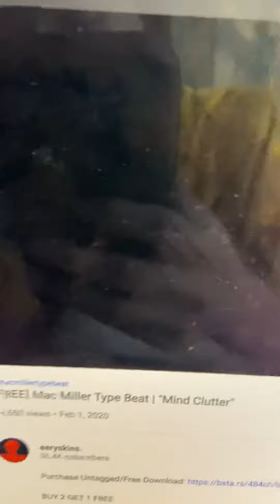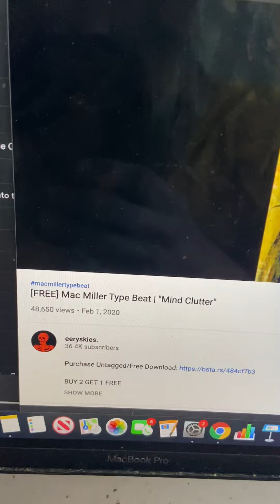Sinking prod. Eeryskies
Just some words thrown on some great beats. Hope my words are great too idk.

I’d never touch a psychadelic. Time to tell it like I’m michael phelps swimming faster with a belt wrapped around in gold gucci helped me sell some old tricks for a new whip couldn’t tell you how to prove it until I took a few pics sending you my nudes with the pink tip gonna let The queen sit in sink like we still on pinks trip let it sink in. Riding long that pink strip comic lines till he strip slip inside a King crib inside of your gated community.
Did you need a lift into take opportunity.
Better not  trip and make it awkward for you and me.
Why he’s always kickin soccer balls towards you and me.
I’m telling you truthfully.

I don’t why
When I was alive
I wasted all my time
Working 9-5
Now I don’t know why
I never want to die
wasting all my nights
Giving you a try.